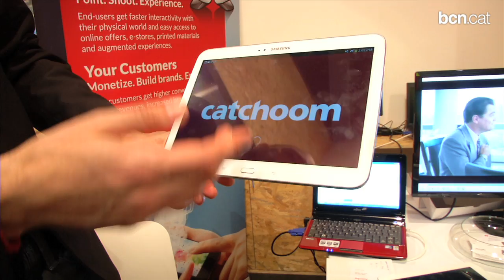Prop d'un centenar d'empreses catalanes participen al Mobile World Congress 2014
El congrés més important de tecnologia mòbil ha començat aquest matí amb la participació de 91 empreses catalanes,34 més que en l'edició anterior. Es calcula que la fira tingui un impacte de 365 milions d'euros a Barcelona i a la seva àrea metropolitana.